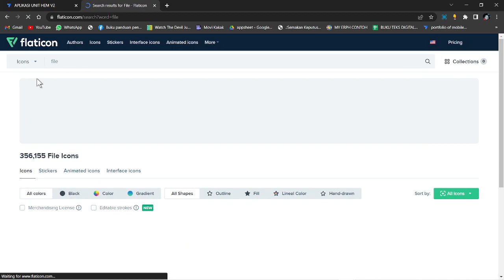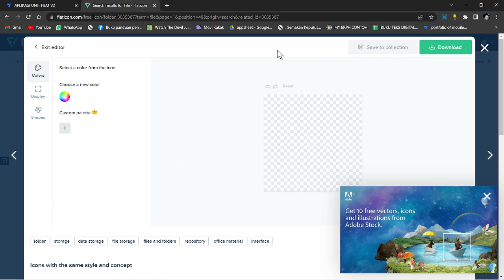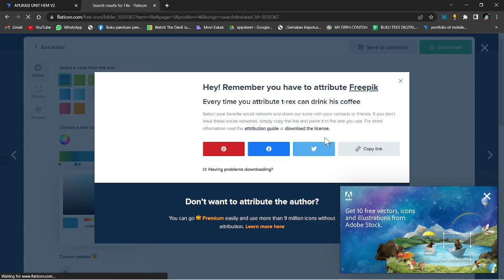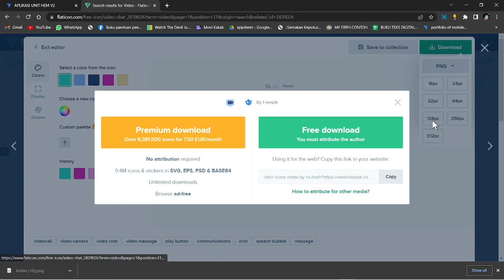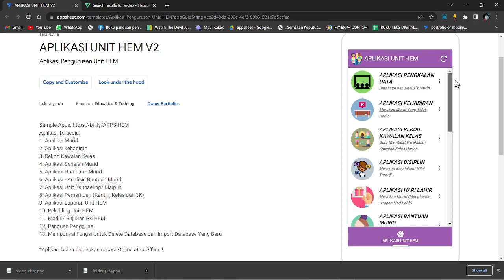Edit Icon Aplikasi Unit HEM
Tajuk: Pembinaan Aplikasi Unit HEM 🔥🔥🔥
Tarikh: 4 Mac 2023
Hari: Sabtu
Masa: 9.15 Malam
Tempat adalah Terhad, Daftar Segera jika berminat !!